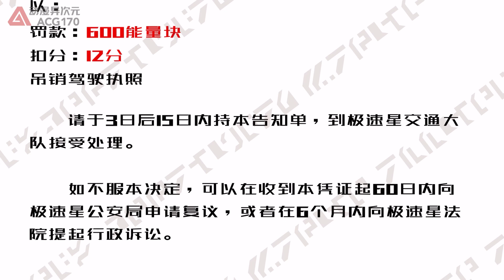Champion announced! Transformers Veloctiron Speedia 【Transformers Stop Motion Animation】